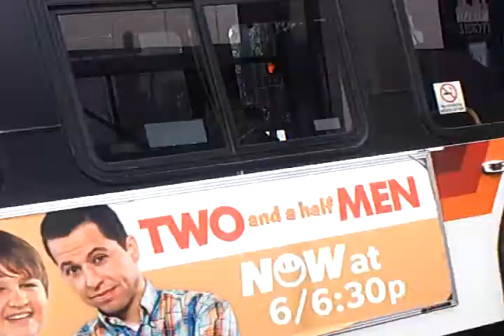bus driver gets defensive about her fare checking